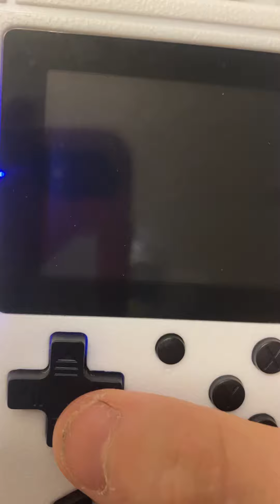400 in 1 gaming console . Bubble Bobble 2. Shoutout Spyro